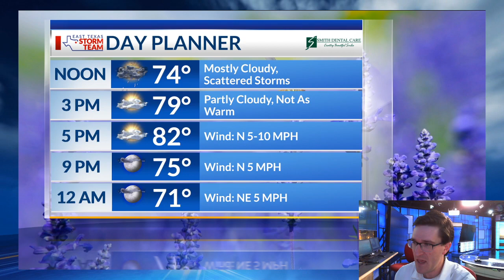Thursday Midday Forecast 6-2-22